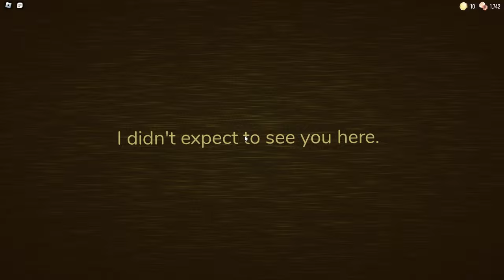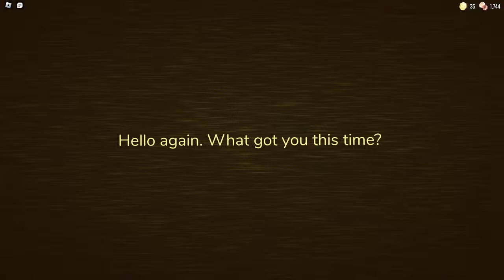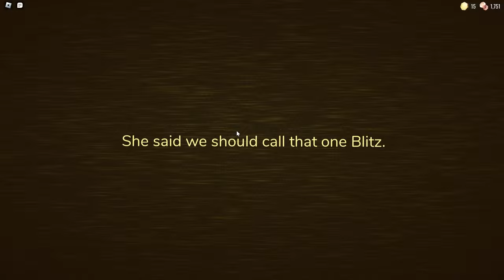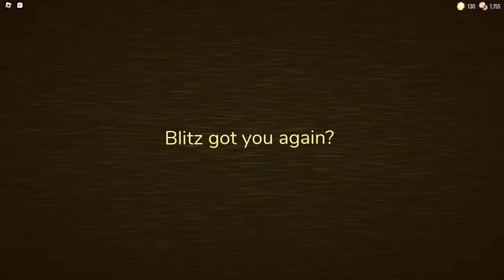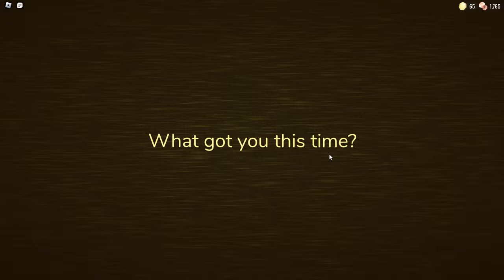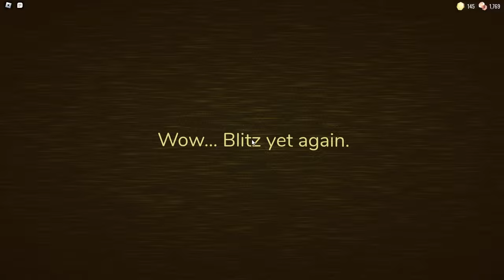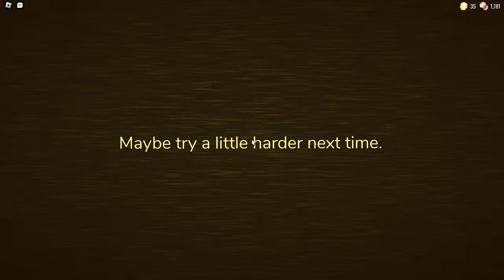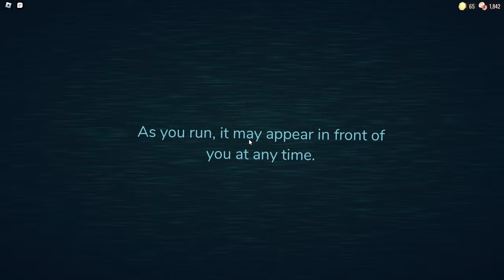Doors Got A BACKDOOR...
Doors' New Update Is Insane...